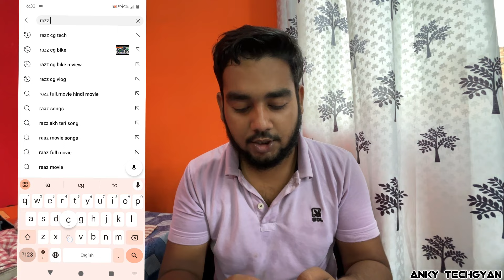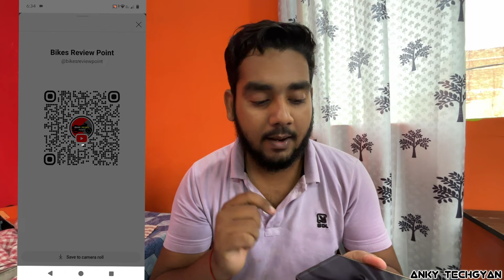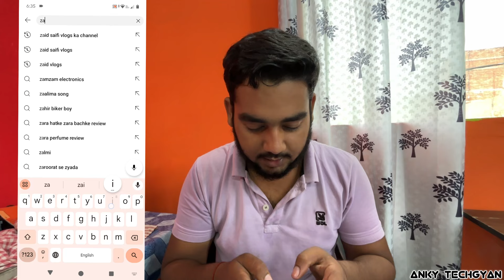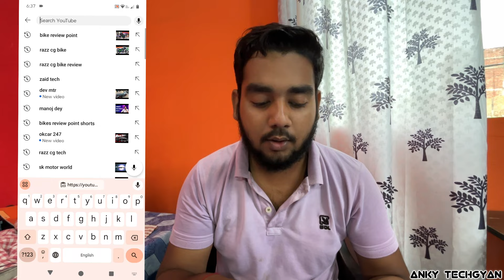अब तो Vlog बनाने वालो के मजे ही मजे 🤗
Anky
Techgyan
anky techgyan